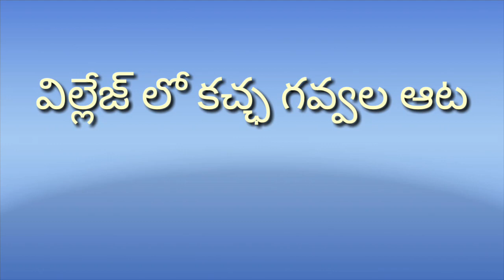విల్లేజ్ లో కచ్ఛ గవ్వల ఆట | Gaddam mahesh | village comedy